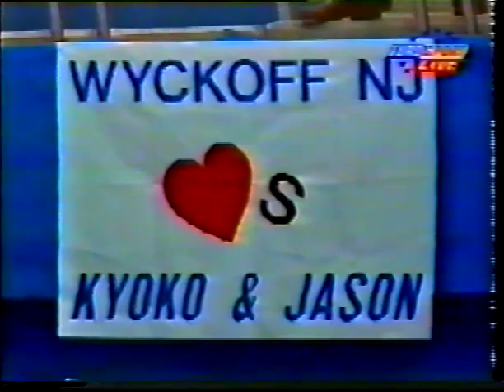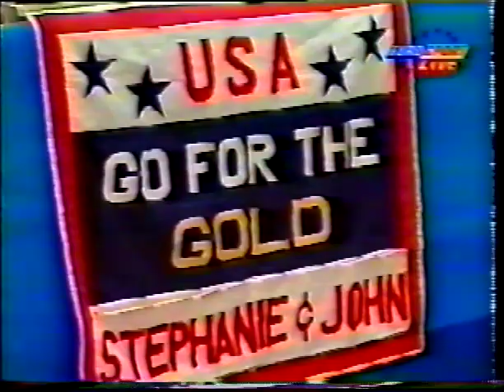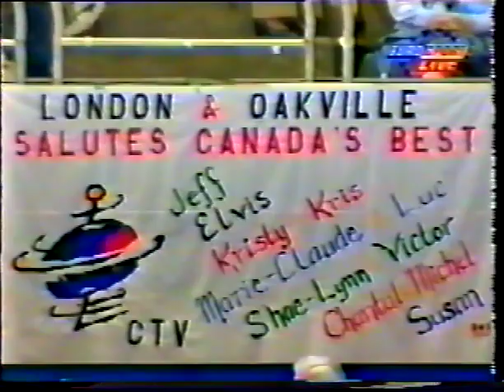1997 World Championships - Pairs Short Program - Warm-Up Group 1